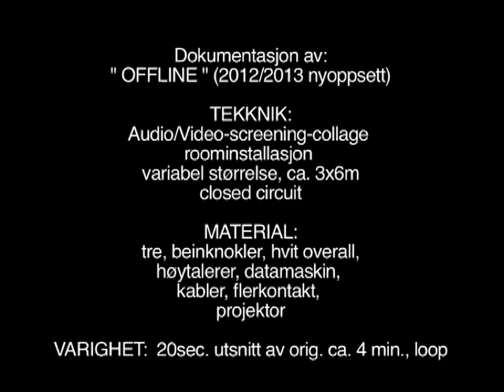Dokumentation of videoscreeninginstallation "Offline" doku at Galleri Ask Åsgårdstrand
Dokumentation of videoscreeninginstallation "Offline" from exhibition Verena Scholz at Galleri Ask Åsgårdstrand, Norway. Tekknik/ material:  Tree, sound, speaker, bones,  electric wire, bones, computer, power strip, 8 different films at the same time, roomsize: ca. 3x6m ;